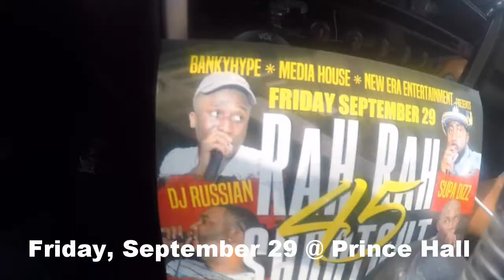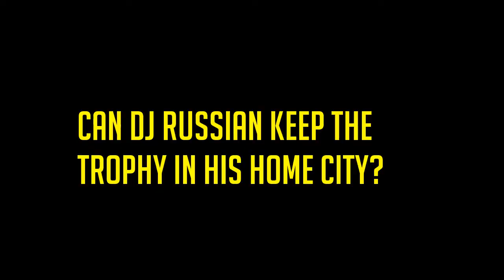Road to The Rah Rah 45 Shootout - DJ Russian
Banky Hype kicks it with DJ Russian about there expectations for the Rah Rah 45 Shootout taking place Friday, September 29, 2017 @ Prince Hall, Newark NJ

MEDIA HOUSE IN ASSOCIATION WITH BANKY HYPE
PRESENTS
THE RAH RAH 45 SHOOTOUT & "THE PROMOTERS CLASH"
45 SHOOTOUT
FEATURING: WEEZY VYBZ VS DJ RUSSIAN VS SUPA DIZZ VS BLACK SHADOW VS ROOSTA ENT & FIAH COOL
PROMOTERS CLASH
MINAH UNRULY VS JO JO CAKEZ
STARS AMONG STARS VS PRESSURE DEM FAMILY VS BOTTLES R US VS SIMPLE FLEXX
HOSTED BY: GRAMMY KIDD, DJ NATURALIST AND JIMMY SPLIFF